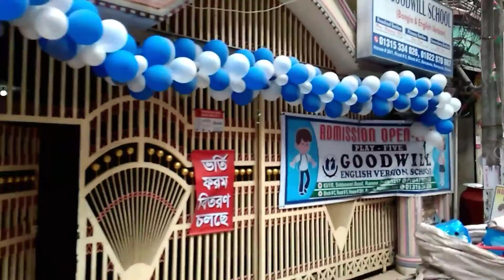Bonolata Sen, Nimontron & Panjari poem